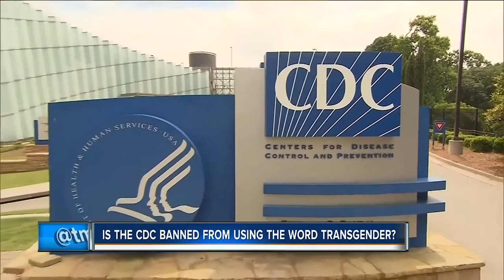In Other News - CDC Word Ban